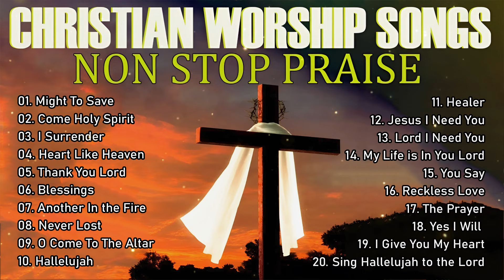Best Christian Worship Songs All Time 🙏 Nonstop Praise Songs Ever 🙏 Worship Music 2024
The purpose of these videos is to support and donate to poor families in my hometown. Please support and share more. Thanks a lot.
If there are issues related to copyright or complaints.
worship​songsofhillsong
worship​songscollection
praise​&worshipsongs2024
christian​music 2024
christian​music